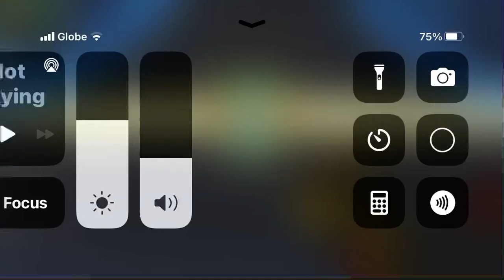(PixelGun Gameplay) BIG Clutch Moments